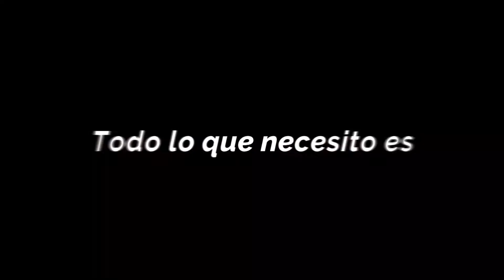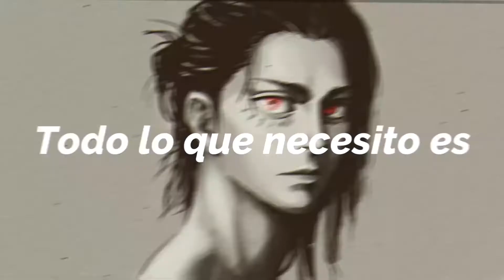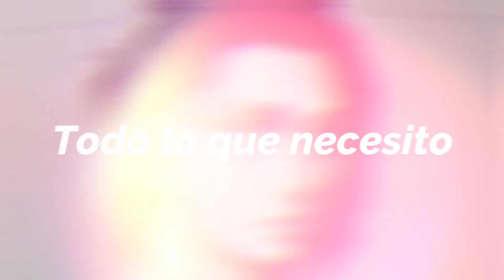Someone Else - Sullivan King (Lyrics sub español)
I’m stuck inside of these walls with you
I don’t recognize who I’ve turned into
I’m losing hope in getting myself back
Everything around me starting to turn black

Don’t tell me you’re hurt again
Tell me how wrong I am
Tell me how it’s all my fault
Yeah I’ve met my match again
Starting from scratch again
Where is the pleasure in all this pain

Don’t you lie to me
Say it’s all okay
When it feels like I’m drowning
Well I hate to say goodbye
But it’s time to go
All I need is, all I need is, all I need is
Someone Else

I’ve never felt more divided than now
Every word that leaves your lips
Never means how it sounds

You’ve conquered the best of me
Could’ve just set me free
The games that you play are just sickening
And now I’m beside myself
Don’t want your fucking help
Let me just go, let me just go

Someone Else